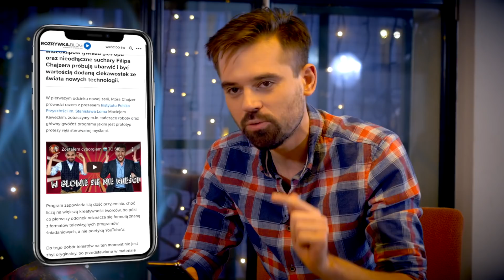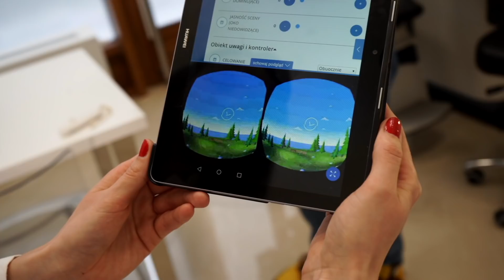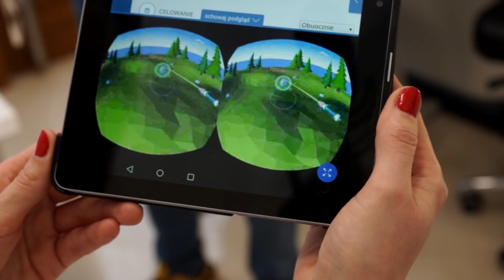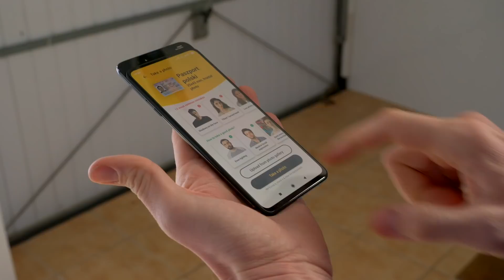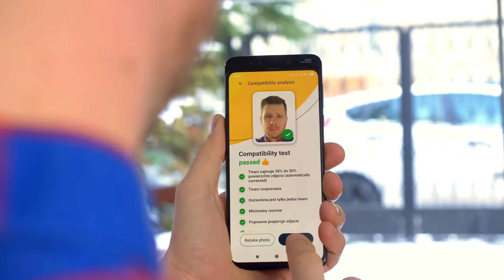W GŁOWIE SIĘ NIE MIEŚCI Jesteśmy dyslektykami 🤯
Cześć, tu Filip Chajzer i Maciek Kawecki. Dookoła nas jest tyle rzeczy, które w nie mieszczą się w głowie. Tworzymy w Polsce wynalazki i technologie, które zmieniają świat. Tylko czasami o nich nie wiemy. Jesteśmy od siebie bardzo różni. Bardzo często mamy inne spojrzenie na świat. Tworzymy nowy kanał, który łącząc nasze czasami różne punkty widzenia będzie pokazywał rzeczy, które nie mieszczą się w głowie, a są często robione poza światłem jupiterów.
W tym odcinku zdradzimy masz mały sekret... Ale powiemy też jak zrobić zdjęcie do dokumentów bez wychodzenia z domu!
Film powstał we współpracy z Photoaid

Prowadzący: Filip Chajzer, Maciej Kawecki
Produkcja: Filip Chajzer
Reżyseria: Filip Chajzer, Maciej Kawecki
Zdjęcia: Maciej Gralec, Łukasz Bernaś
Montaż: Maciej Gralec
Dźwięk: Maciej Gralec